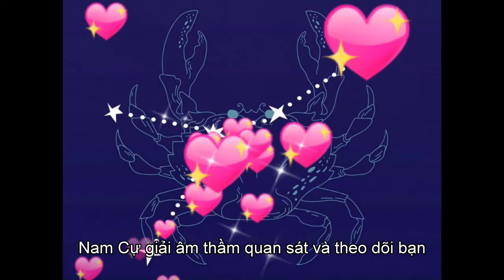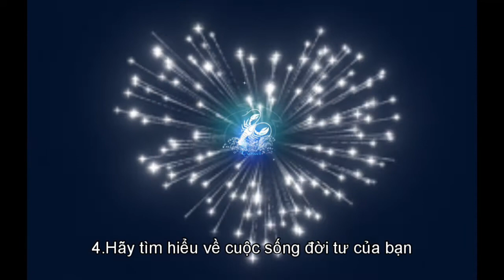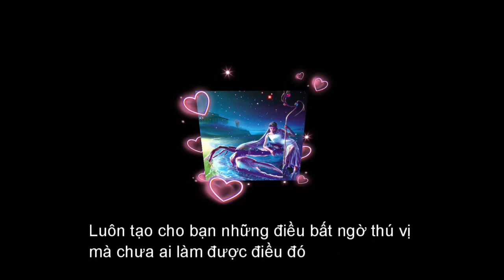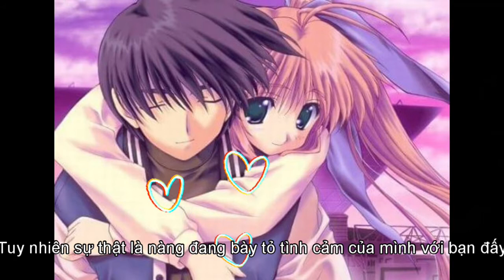【Din Din】Dấu hiệu nhận biết chòm sao Cự Giải thích bạn và ghét bạn. Chòm sao Cự Giải (22/06-22/07)